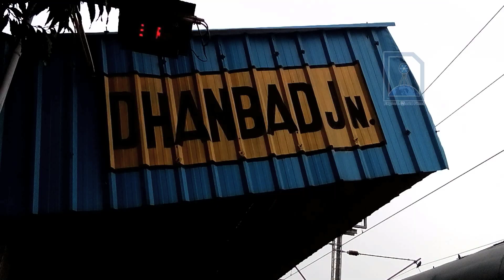Dhanbad Junction railway station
Dhanbad Junction Railway Station is a railway station of the Indian railway serving the city of Dhanbad.This is one of the largest and busiest railway junctions, it is arguably the most important station on the Grand Chord.